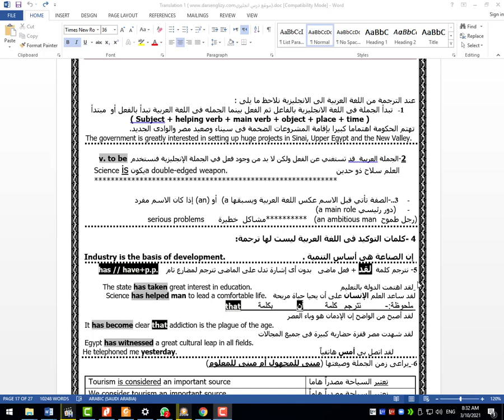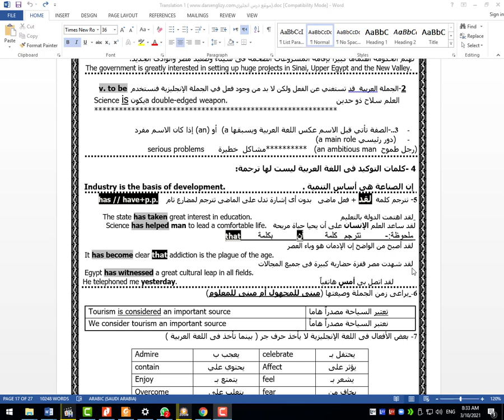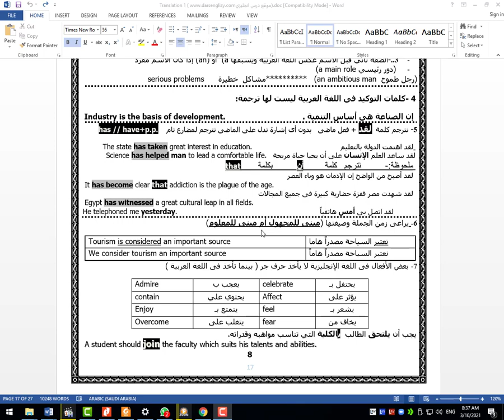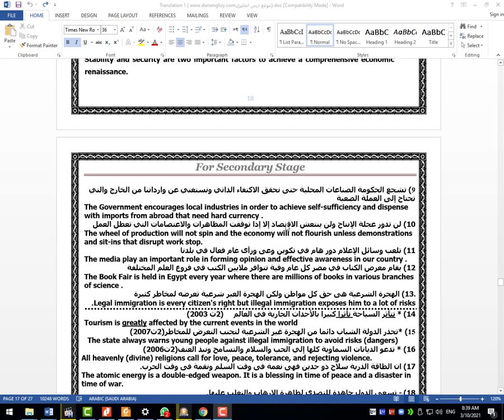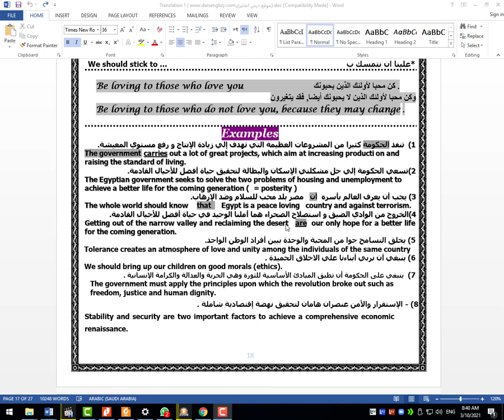طرق الترجمة من العربي الي الانجليزي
السلام عليكم ورحمة الله وبركاتة اعزائي مشاهدين قناة  خبراء اللغة الانجليزية اليوم نقدم لكم فيديو جديد من مهارات شرح اللغة الانجليزية موضوع الفيديو عن
طرق الترجمة من العربي للانجليزي بطريقة علمية واهم المبادي والاسس الازمة للترجمة من الانجليزية الي العربية

ترجمه من عربي لانجليزي
متنساش تتابعتا علي الموقع في بلوجر
# طرق الترجمة المختلفة

شاهد ايضا
شرح الماضي البسيط بطريقة الجرامر العكسي | Past Simpl